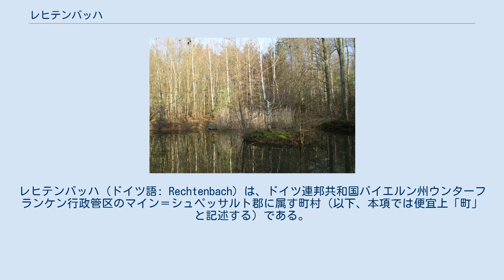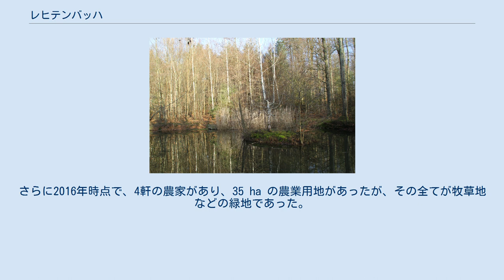レヒテンバッハ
レヒテンバッハ (ドイツ語: Rechtenbach) は、ドイツ連邦共和国バイエルン州ウンターフランケン行政管区のマイン＝シュペッサルト郡に属す町村（以下、本項では便宜上「町」と記述する）である。
同名の地区に行政機関がある。
この町はロール・アム・マイン行政共同体に加盟している。
 レヒテンバッハは、シュペッサルト山地のヴュルツブルク地域に位置している。
町内の最高地点はヴァイカーツヘーエの海抜 536.6 m、最低地点は連邦道 B26号線がロール・アム・マインに入るやや手前の海抜 203 m である。
 この町は単独のオルト（行政上の地区）レヒテンバッハで構成される。
ゲマルクング（不動産管理上の地区区分）は、レヒテンバッハとローテンベルクの2地区である。
後者は2013年末まで市町村に属さない地域であった。
 ゲマルクング・レヒテンバッハは、いわゆるヴァイカーツヘーエ（市町村に属さないフォレスト・ローラーシュトラーセ内にある）によって2つの部分に分けられる。
北西の無人の地域ヴァイカーツヴィーゼと、南東のレヒテンバッハ集落がある人が住む地域である。
 ゲマルクング・ローテンベルクは、歴史上9つの森林地区からなっている。
 この町の名称は、ロール・アム・マインでマイン川に合流する、同名のレヒテンバッハ川に由来する。
 レヒテンバッハは、1522年8月18日のリーネック伯フィリップの文書に初めて記録されており、1791年までロールの邦有工場で鏡の製造に使う板ガラスを生産する工業集落であった。
レヒテンバッハは、マインツ選帝侯領の一部として、1803年の帝国代表者会議主要決議により新たに創設されたアシャッフェンブルク侯国領となった。
この侯国は1810年にフランクフルト大公国の県となった。
レヒテンバッハは、1812年に「ダルベルク公の所領地」とともにディストリクトメール・ロール（ロール郡）内の、メール（基礎自治体）となった。
このメールには75戸、471人が住んでいた。
首長はヨーゼフ・アムルハインであった。
その助役はクリストフ・バルテルおよびヨハン・アダム、司祭はフランシスコ会のアンブロジウス・ミュンヒ、学校教師はヨハン・ダウスであった。
レヒテンバッハは1814年にバイエルン王国領となった。
バイエルンの行政改革に伴う1818年の自治体令により現在の自治体が成立した。
 1862年にベツィルクスアムト・ロール・アム・マインが設けられ、レヒテンバッハはその管轄下に置かれた。
1939年にドイツ国全土で「郡」の名称が用いられることとなった。
レヒテンバッハは、ロール・アム・マイン郡の26市町村の1つとなった。
ロール・アム・マイン郡の廃止に伴いレヒテンバッハは、1972年7月1日に新たに設けられたミッテルマイン郡に属した。
その10か月後にこの郡は、現在の「マイン＝シュペッサルト郡」と改名された。
 2014年1月1日に、無人の、市町村に属さない地域ローテンベルクがこの町に合併した。
これにより町域面積は 2.09 km2 から 7.27 km2 に拡大した。
この合併によって町域は一体化した。
北西部の、かつて無人の飛地であった広さ 96 ha のヴァイカーツヴィーゼは、わずか 5 ｍ ほどではあるがゲマルクング・ローテンベルクと接することとなり、飛地ではなくなった。
 2018年の町の税収は 71万3千ユーロで、このうち産業税収入が1万4千ユーロであった。
 第二次世界大戦以後の町長を列記する。
 この町の町議会は、12議席からなる。
 図柄: 赤地に、斜め十字に組み合わされた、銀のガラスがついた銀のガラス吹き棒と銀の斧。
その上に下部を欠いた金の紋章デザイン化されたユリ、下に直立した金のオークの葉。
 コベルツクヴェレ 公式統計によれば、2018年6月30日時点で、この町で働く社会保険支払い義務のある就労者は 29人であった。
一方、この町に住む社会保険支払い義務のある就労者は合計4327人であった。
さらに2016年時点で、4軒の農家があり、35 ha の農業用地があったが、その全てが牧草地などの緑地であった。
 以下の施設がある。